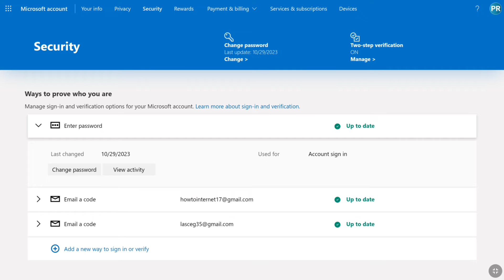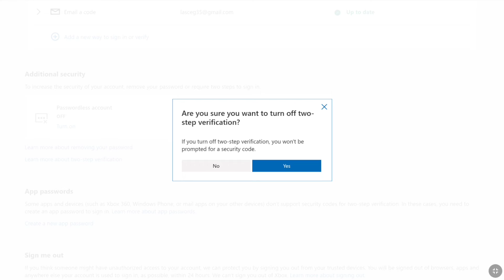How to Turn Off Two-Step Verification on Microsoft Account!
How to Turn Off 2SV (2-Step Verification) of Microsoft Account. Disable 2FA (Two-Step Verification) on your microsoft account.

Protect Your Multi-account Browsing with the most Secure Antidetect Browser—AdsPower. Try it now!

In this I'm gonna show you how you remove or turn off two step verification of your microsoft account. So if you don't know how disable 2FA (two factor authentication) or 2SV (two step verification) on your microsoft account, then this video is going to be very helpful for you. So make sure you watch this video all the way to end and you can easily turn off microsoft account two-step verification.